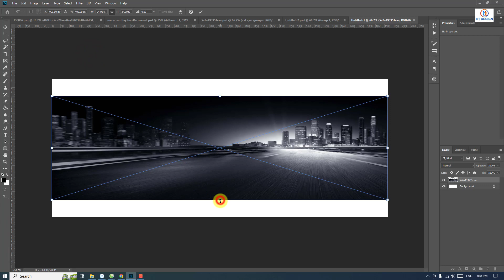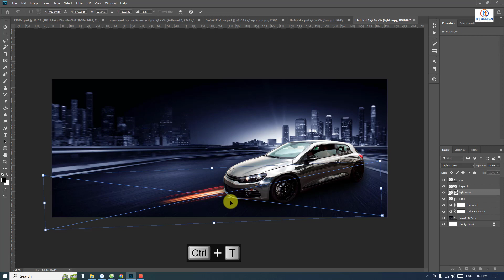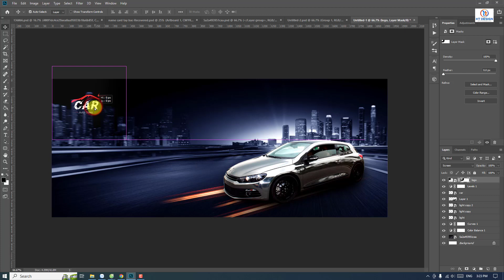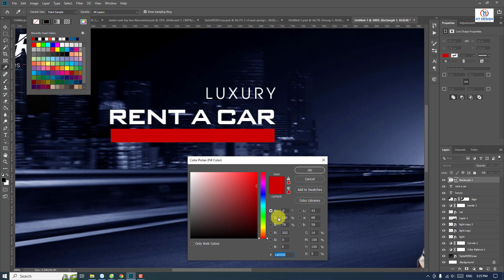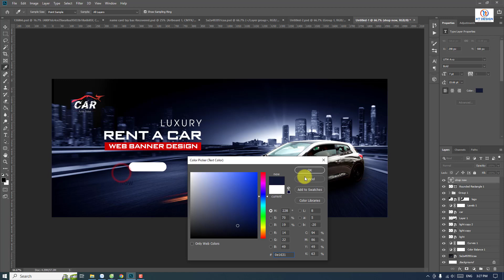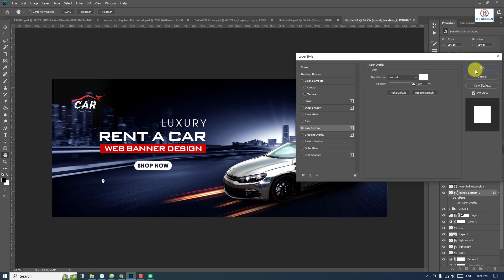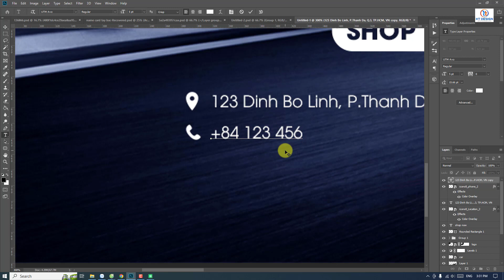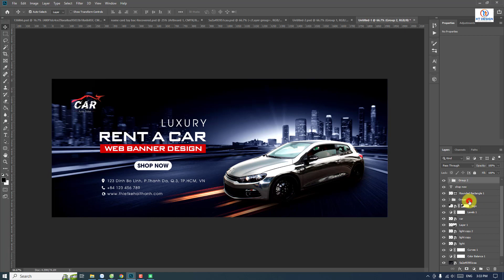Car Web Banner Design Photoshop Tutorial | Hải Thanh Design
I am willing to cooperate